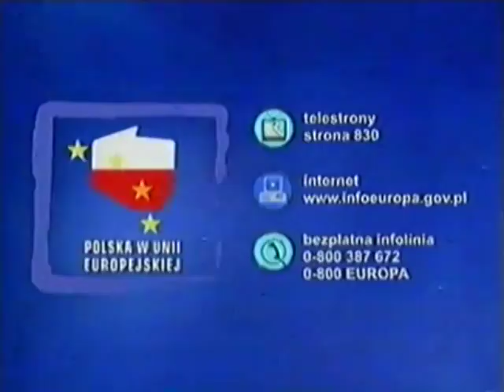Adam Małysz - Polska w Unii Europejskiej (29.03.2003)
Ogłoszenie społeczne. ***